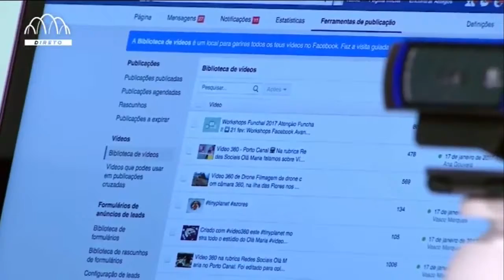Resumo de 1 minuto do tema Nova transmissão em direto no Facebook - Rubrica redes sociais